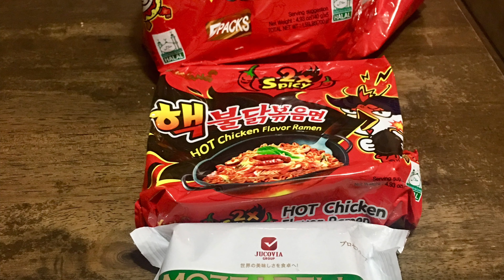SAMYANG 2x SPICY |#47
Wag kasi akong hinahamon.
Well, i hate to say this.
But I won on this battle.😂

Technique: Wag inom nang inom ng tubig at wag ihip nang ihip kasi lalong aanghang siya. Oki?

xoxo MAI 👑